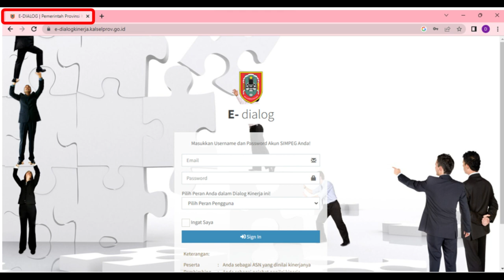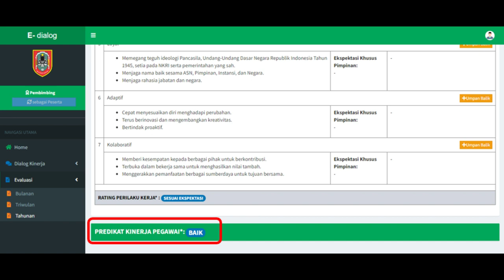8. VIDEO (PEMBIMBING) TUTORIAL EVALUASI TAHUNAN